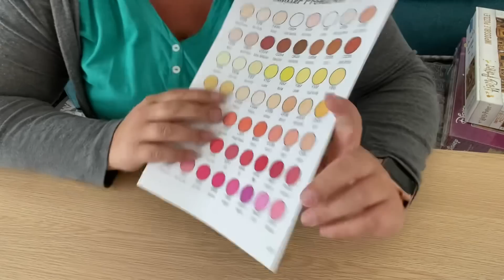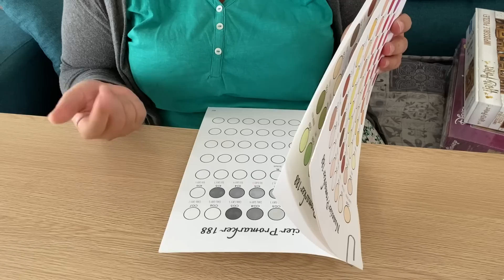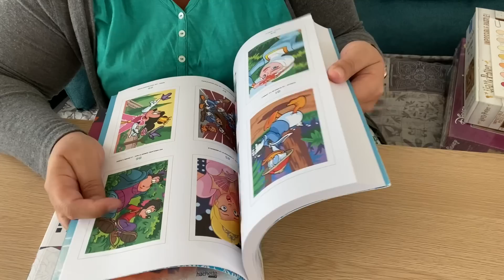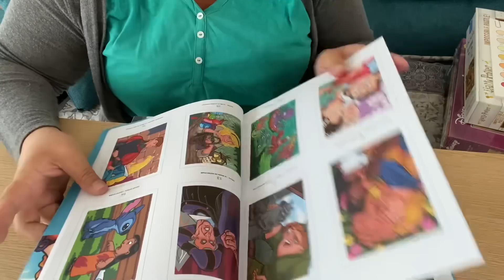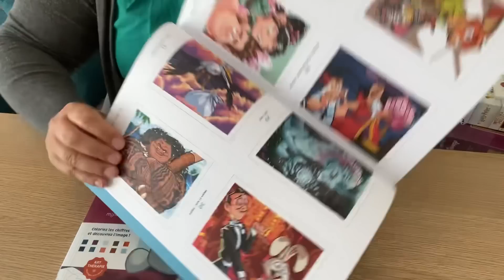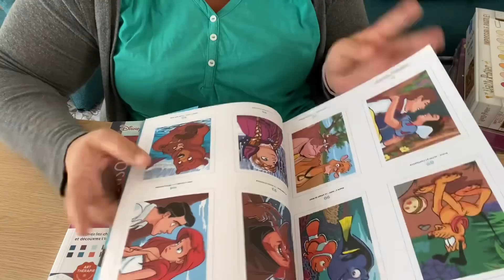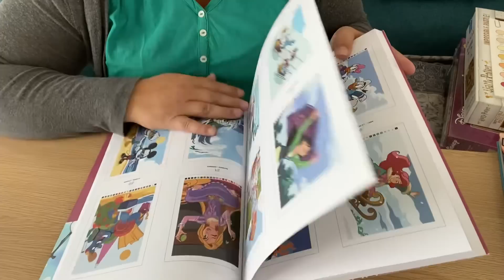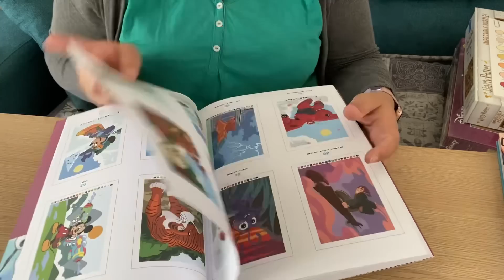Mes projets terminés du mois de juin, mes cadeaux d’anniversaire et mes achats du mois ￼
J’espère que cette vidéo vous aura plu. Comme je vous l’ai précisé dans la vidéo, si y’a quelque chose qui vous intéresse, je vous mets tous les lien ci-dessous :

Coloriages mystères :

Les grands classiques Tome 10

Puzzles :

Mickey et Minnie
Les Aristochats
Harry Potter

Matériels :

Crayons Brutfuner 520
Rallonge Crayons
Promarker a l’unité